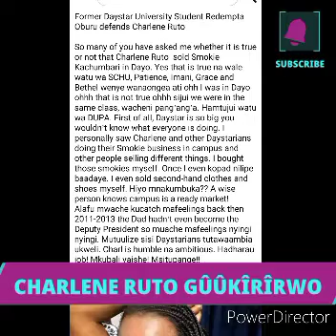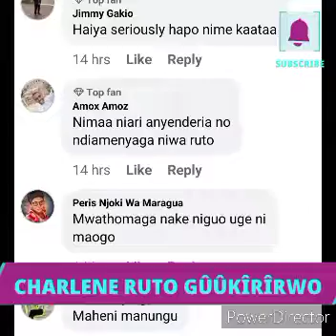CHARLENE RUTO GÛÛKÎRÎRWO